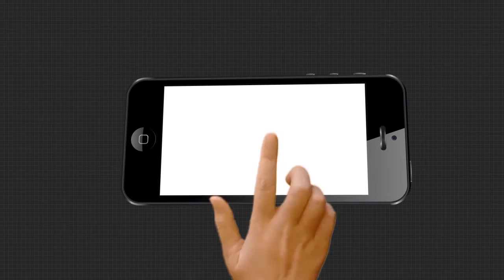9 ବର୍ଷ ପରେ ଅନ୍ତରୀକ୍ଷକୁ ପଠାଇଲା 2 ମହାକାଶଚାରୀ ....